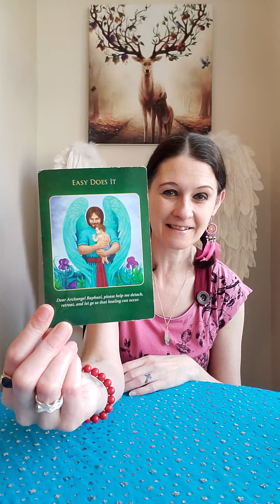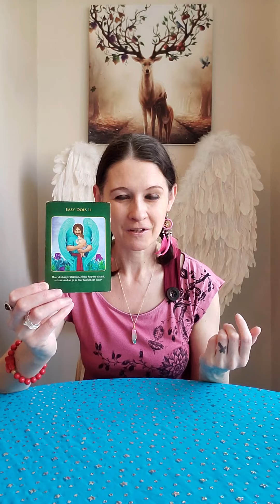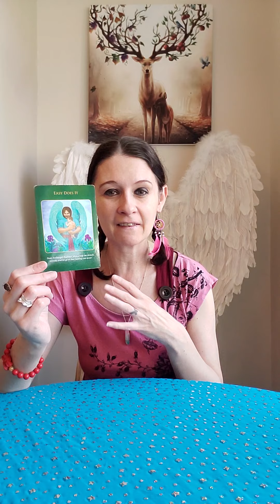Urgent Health Message From Archangel Raphael 😇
💛 Archangel Raphael Oracle